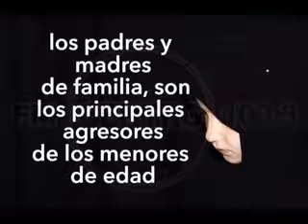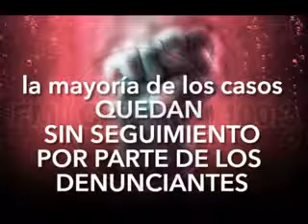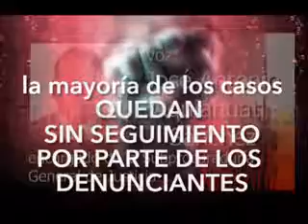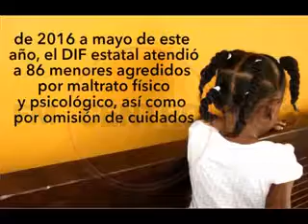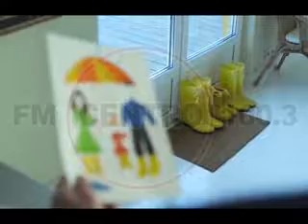REPORTAJE MALTRATO INFANTIL